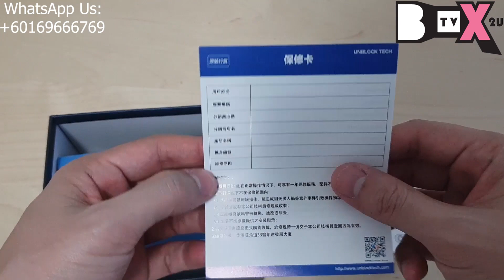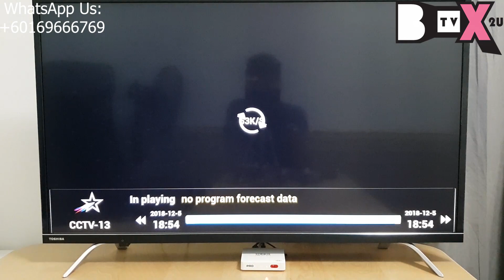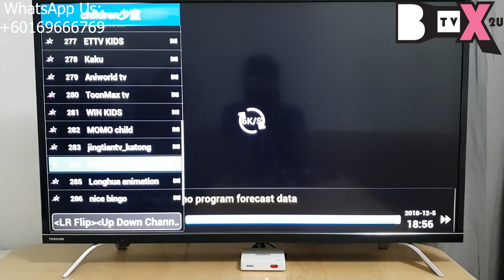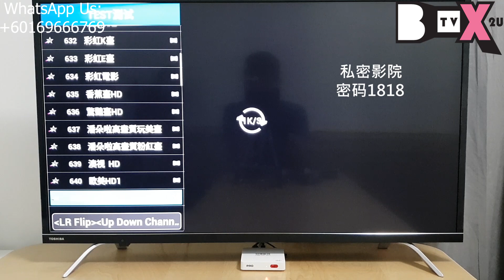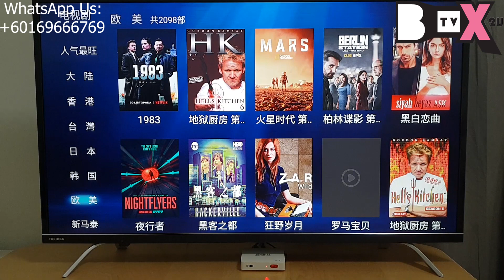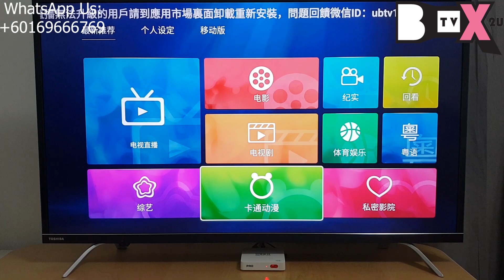unblock tech ubox Upro android tv box unbox demo review安博科技电视盒子开箱测试演示